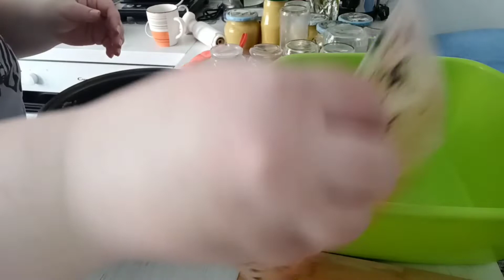Заготовки на зиму и заготовки для облегченя будней_ч.2